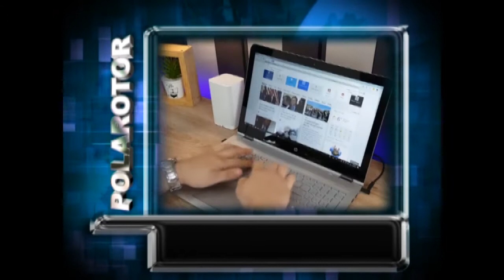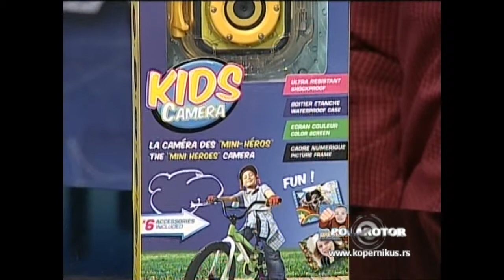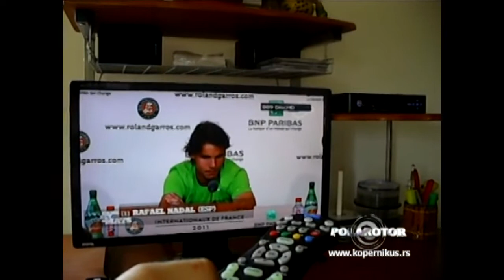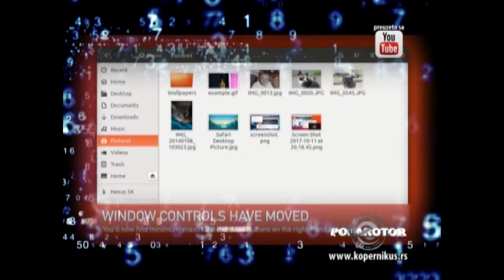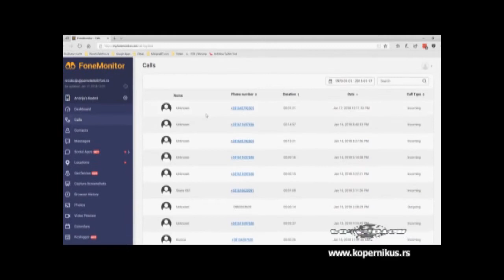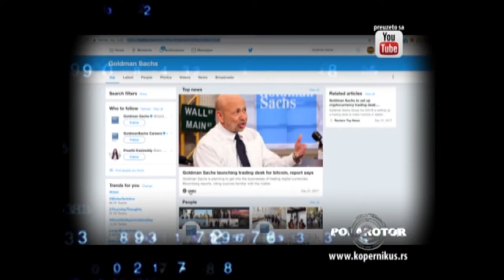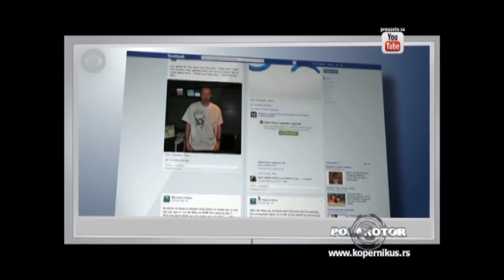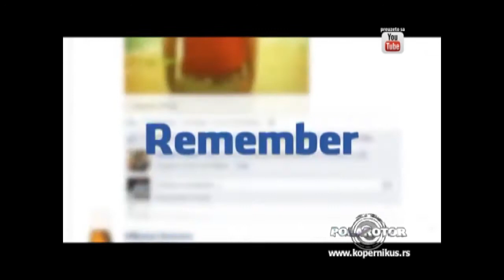Polarotor 1175 / 24.01.2018.